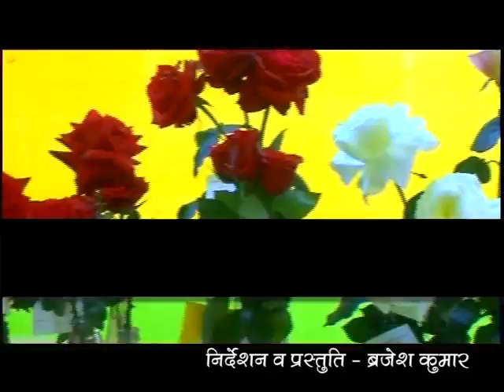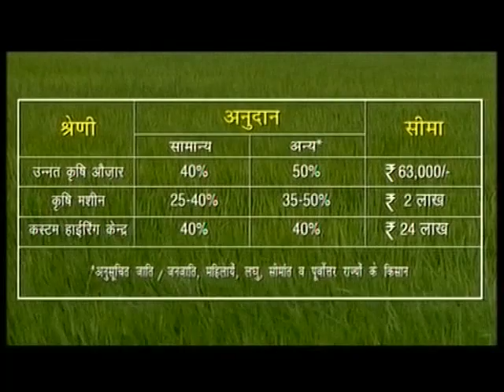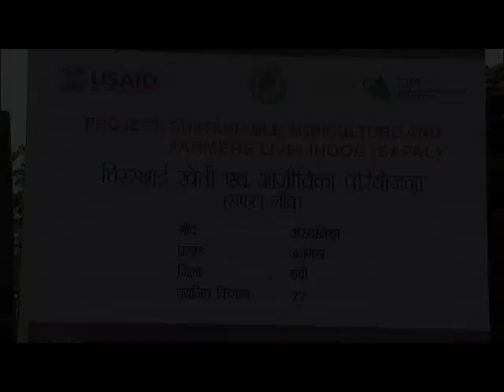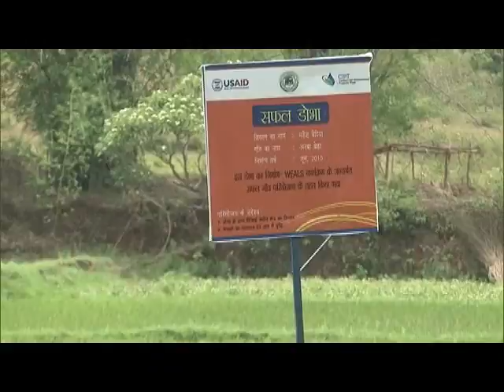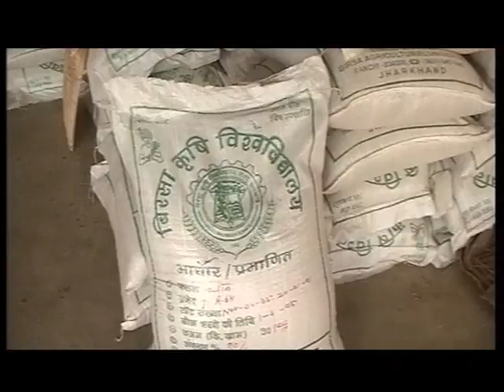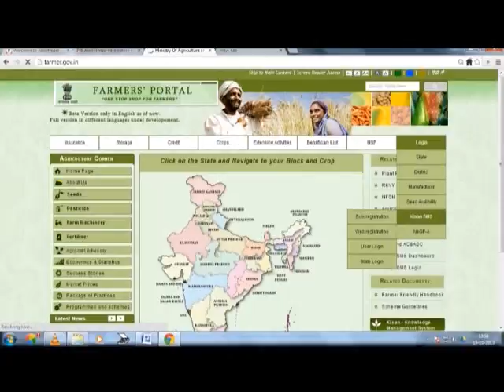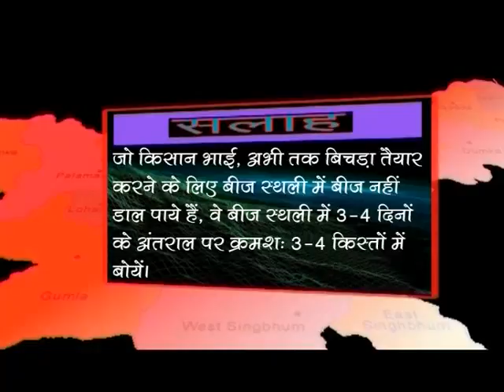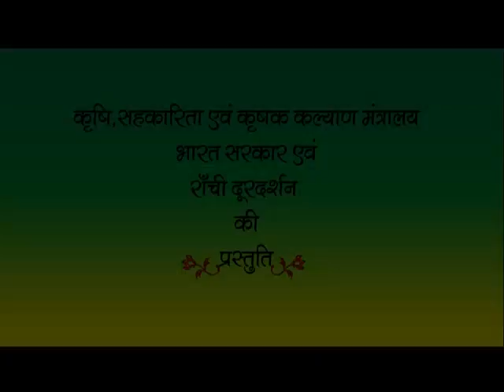KRISHI DARSHAN RANCHI 01st JULY 2016